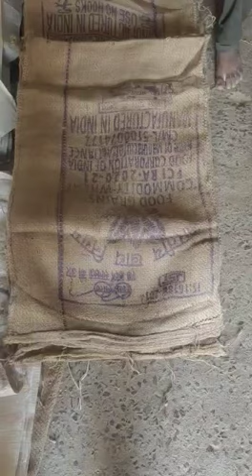Fci ration gunny bags sample pics